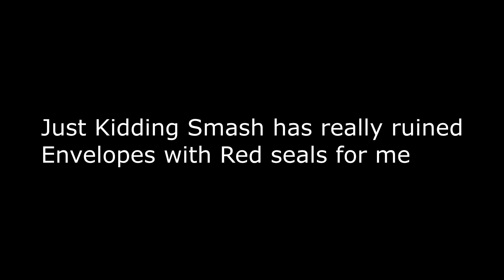Atelier Thighza 2 Announced!!???(Thoughts on Atelier Ryza 2 Lost Legends & the Secret Fairy)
So Atelier Ryza 2 was announced today in the Nintendo Direct, I am very excited for this game, was a huge fan of Atelier Ryza, also decided to do something different and tried to make some jokes  in the video to have fun hopefully they dont suck that much

 Vrchat Avatar Code Vein Louise: PAHOY'S AVATAR SUBWAY — by Pahoy
Vrchat World:  BEDROOM THEATRE —  Temporal